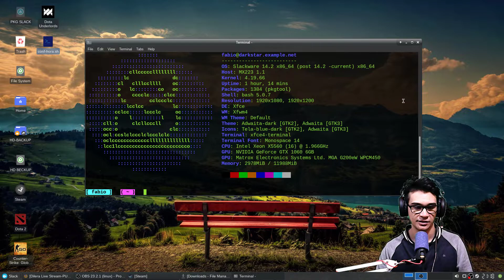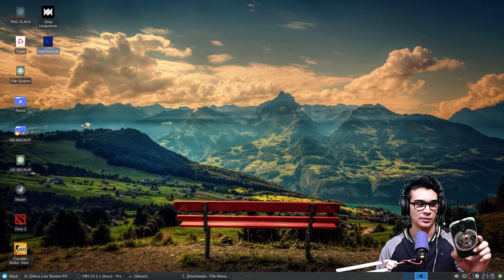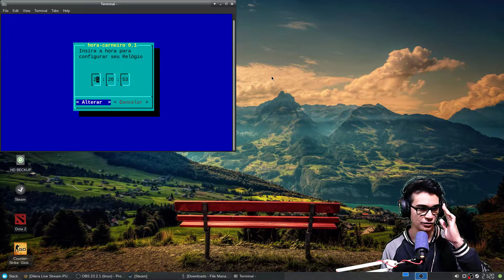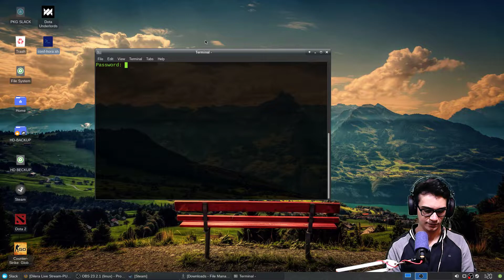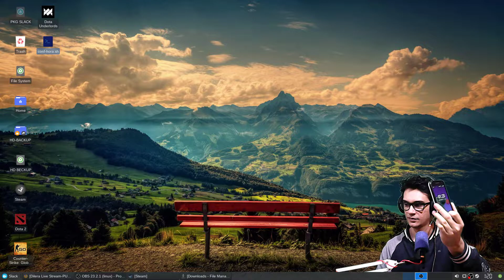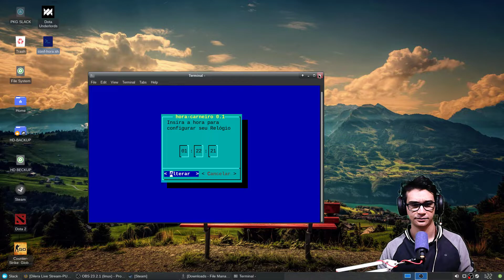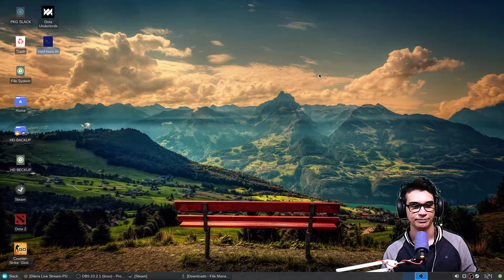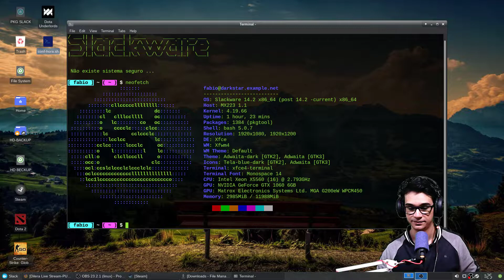SLACKWARE - MUDANDO A HORA DE FORMA BEM SIMPLES !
Saudações! levando em conta o fato de ter pessoas que ainda não sabem como mudar a hora no slackware fiz esse programa com dialog para manter a cara de slackware mas facilitar a vida dos novatos na distro!

hospedei no 4shared por que estou com problemas no gdrive